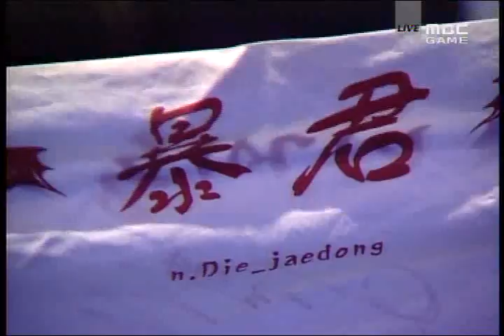Firefist vs Jaedong @ KTF vs Lecaf 3Set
Jaedong - purple Z 12
Firefist - blue Z 6

Map: Raid Assault 2